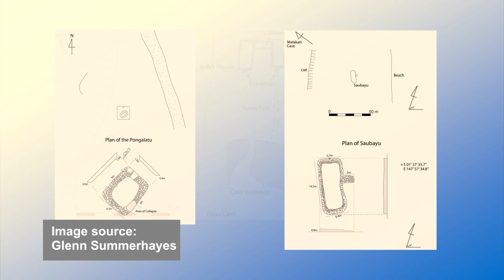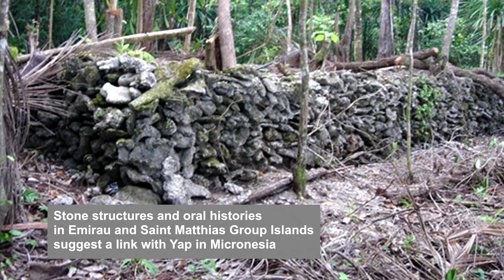PSBU Higher Learning | S7 Ep7: Ancient Overseas Contacts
Håfa Adai and Welcome to Archaeology and Ancient Sites of the Mariana Islands.

0:00 Welcome
0:54 Intro
1:25 "Ancient Overseas Contacts"
23:05 Outro

Guests:
Glenn Summerhayes

Join Dr. Mike Carson as we discover the scope and range of archaeology and ancient sites of Guam and the Mariana Islands. We'll discuss the potential values for knowledge and appreciation through real-life examples of these sites. We'll feature special guests as we address archaeological, cultural, historical, and heritage values along the way.

These episodes introduce the most current facts and findings from archaeological sites toward clarifying what we know versus what we do not know about how people lived in the islands throughout the last thousands of years. This knowledge can support diverse new discussions, perspectives and interpretations.